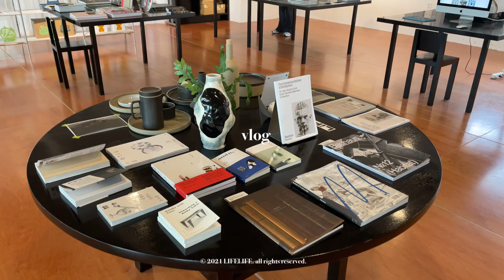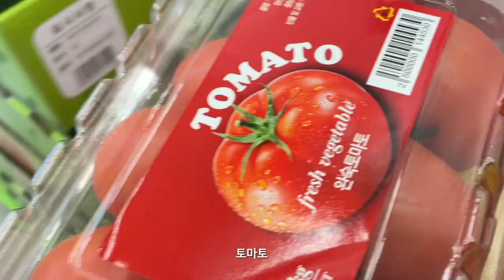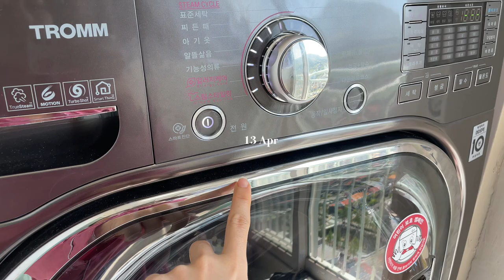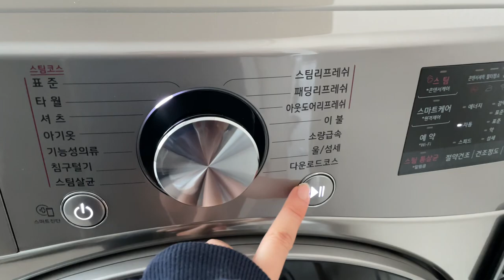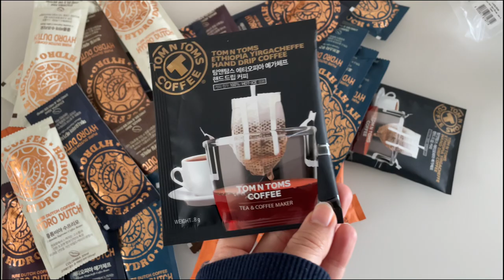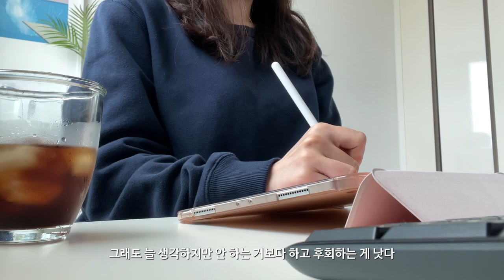아이폰12 미니로 찍은 브이로그📱무보정캠ㅣ11프로, XS 브이로그 영상 비교ㅣ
아이폰 12 미니로 찍은 브이로그 영상입니다!
기본카메라로 모두 촬영했으며 무보정으로 편집했습니다
💡영상은 오른쪽 위 버튼을 눌러, 화질을 1080p으로 시청해주세요 (고화질로 감상 가능합니다)